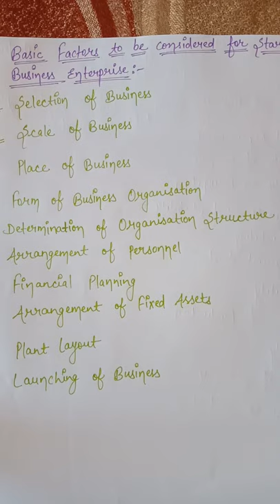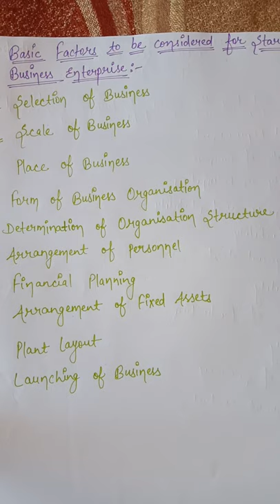Class =11th Business Studies Chapter =9